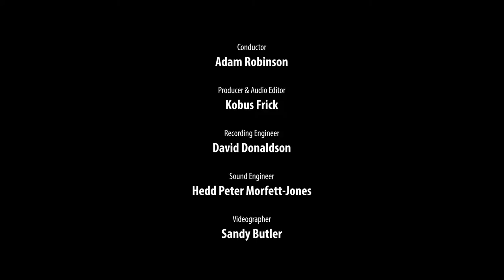Fireflight - Chris Pilsner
Fireflight by Chris Pilsner. Scottish Session Orchestra in the New Auditorium GRCH. Conductor Adam Robinson. Producer Kobus Frick.  Recording and mixing engineer David Donaldson. Produced by Clockwork Sessions ltd. Video by Sandy Butler.